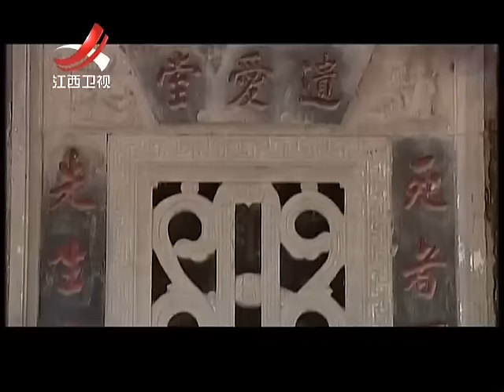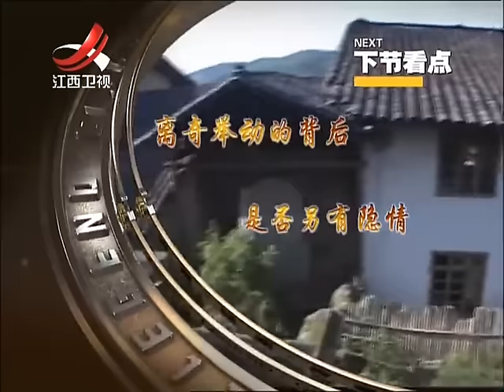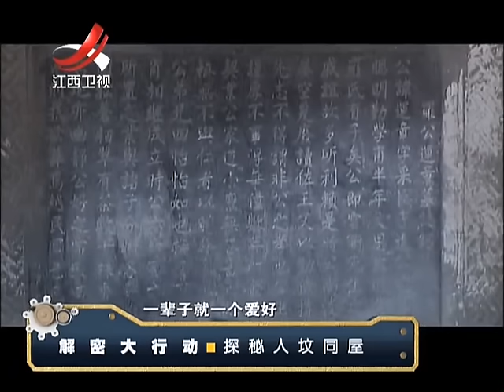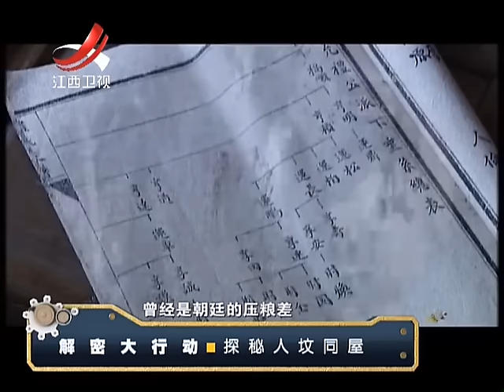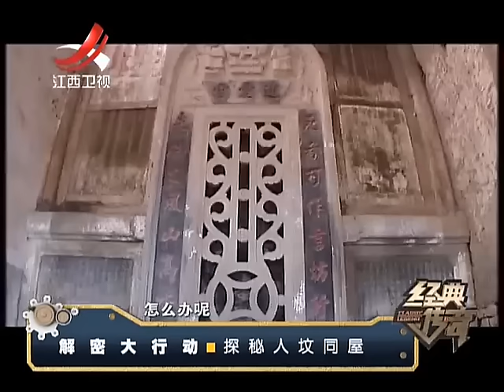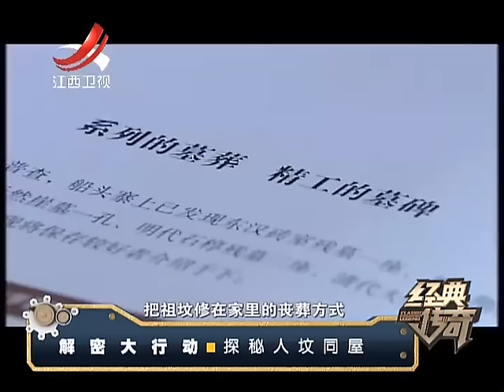20160608 经典传奇 探秘人坟同屋